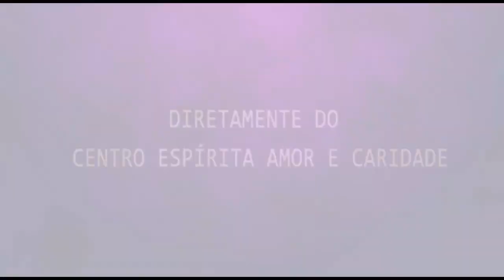Palestra Espírita - Paulo Estevão e leila Morales - Sua Luz